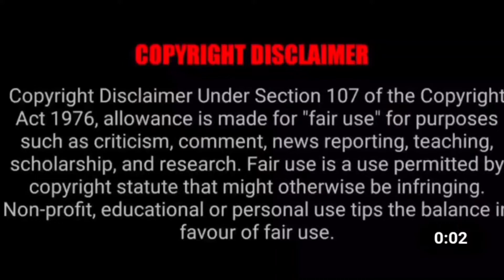Mr Indian Hacker checks as Carryminati